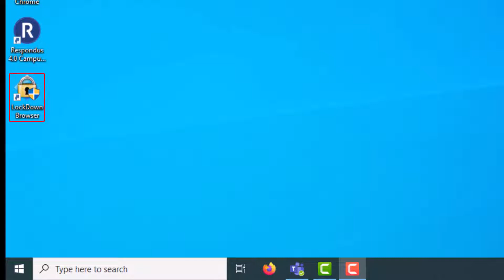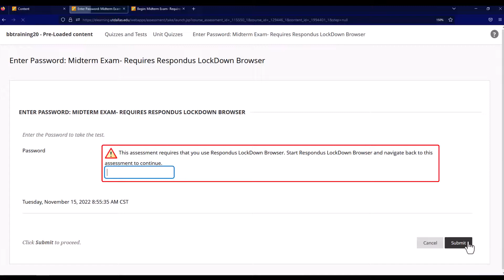How to Take a Lockdown Browser Test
This video shows how to use Lockdown Browser and what happens when you try to take a Lockdown Browser test with a different browser.